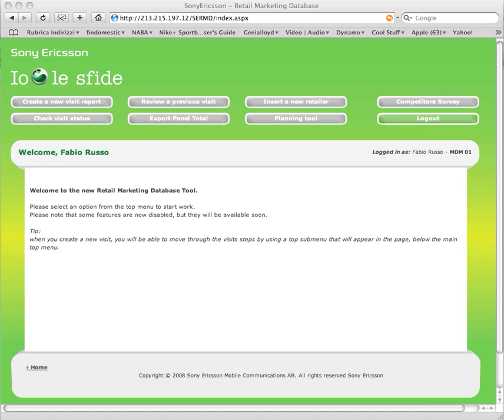SONY ERICSSON - Retail Marketing Database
Web Application progettata e realizzata da agency.com che consente ai Promoter Sony Ericsson di aggiornare l'esito della visita al negoziante tramite il proprio smartphone o tramite il proprio PC
Accesso a tutti i dati storici e di anagrafica e profilazione automatica del promoter tramite user id e password che consente allo stesso di vedere solamente i dati dei propri negozi clienti

A web application defined and implemented by agency.com that allows every Street Promoter to actually register all data related to a point of sales visit.
Immediate access through smartphone or pc to all historical data and Identity Management that provides to each Promoter only data regarding the Shops part of their circle.